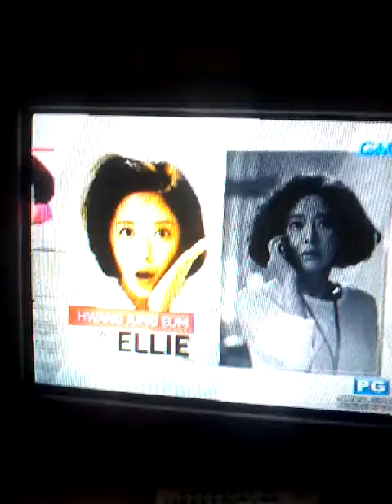Pretty woman episode 11 February 15 2017